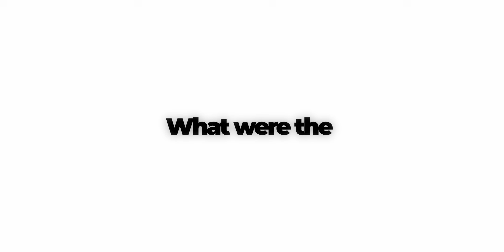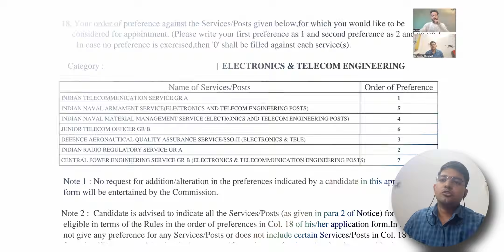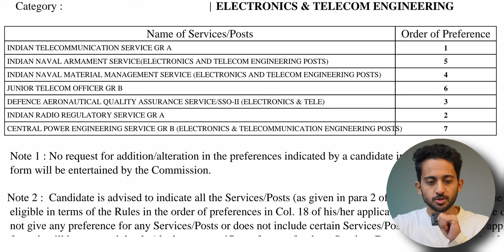AIR 1 in ESE explaining his DAF service preferences | Himanshu Thapliyal